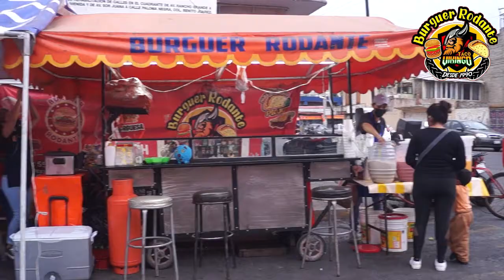COMERCIAL BURGUER RODANTE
descripción "te gustaría un comercial como este, comunícate al 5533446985, tenemos una oferta especial"